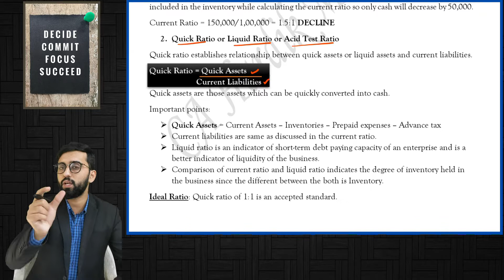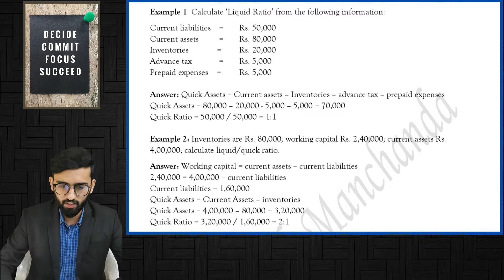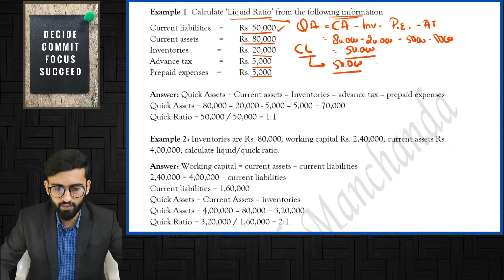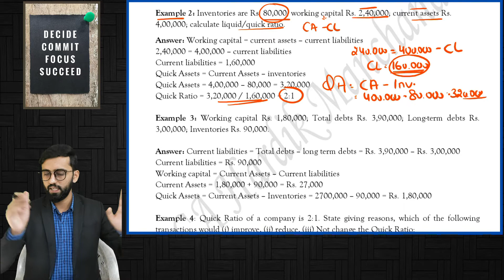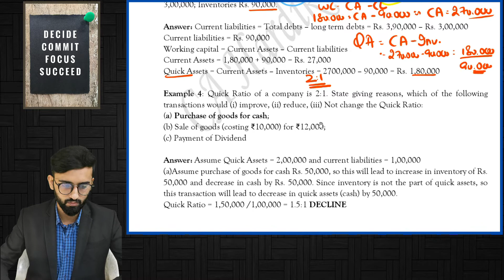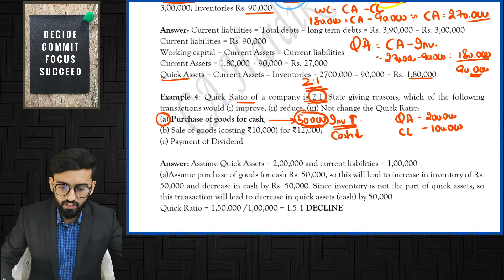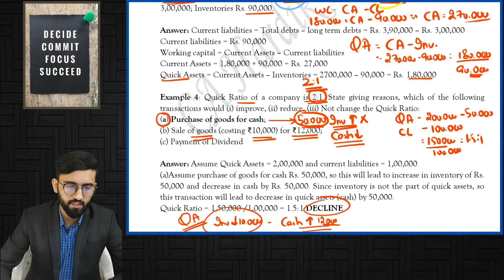Accounting Ratios-Class 12 || Quick / Liquid / Acid-test Ratio|| Accounts